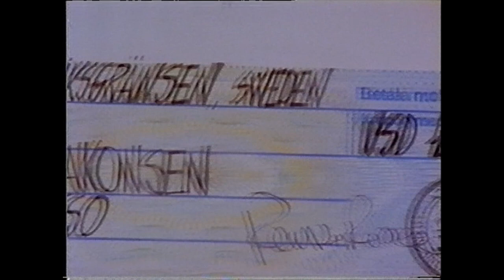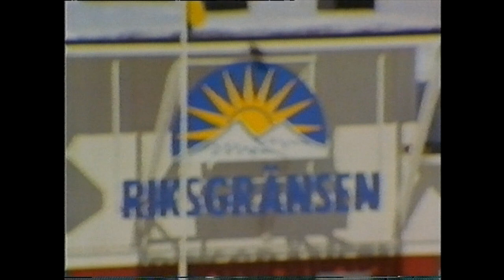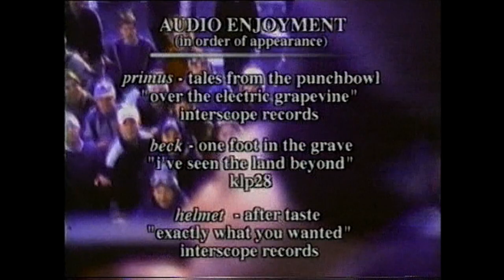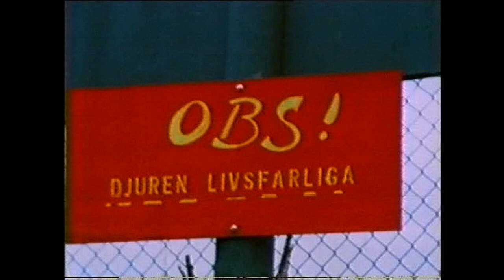Subjekt: Haakonsen (1996)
Volcom Stone present a Veeco film production.